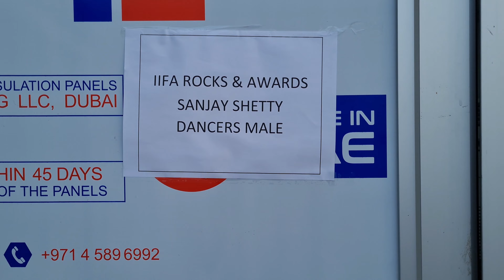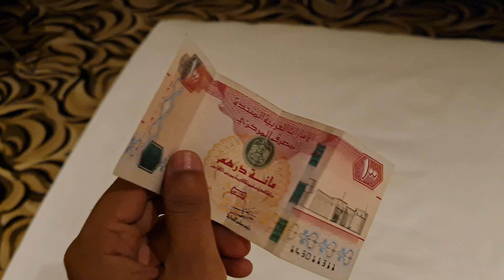Finnally Performed In IIFA Awards 2023 😍 With Salman Khan &Others Celebrities ❤️ Vlog 88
guyzzz mene bollywood ke superstars ke sath performe kiya bo v iifa awards me, mere liye ye bhot badi bat h, i still can't believe, almost sare stars aye the abu dhabi me, mja aa gya sbko dekh k ❤️

Hashtag 🏷

more tags,